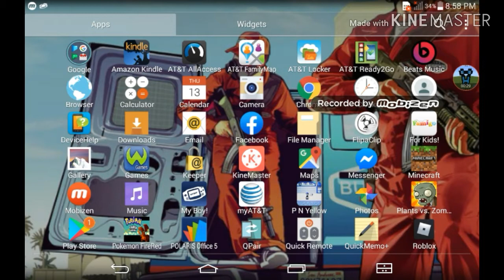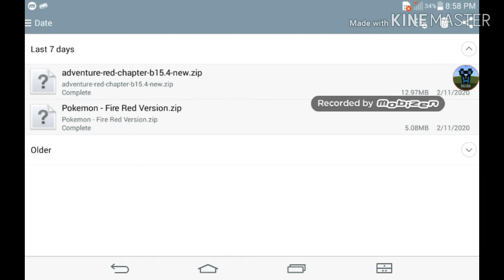how to download pokemon red chapter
hi guys just search pokemon red chapter MediaFire
Shout outs to gaming freak

thanks for reading the description guys😊